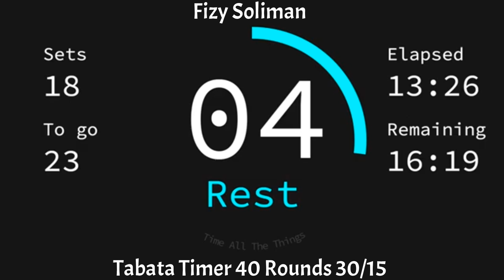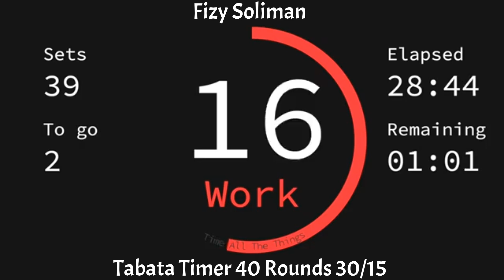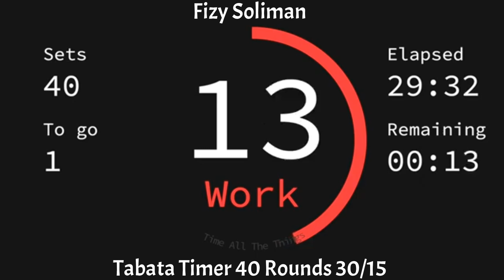Tabata Timer 40 rounds 30/15-تاباتا موسيقي